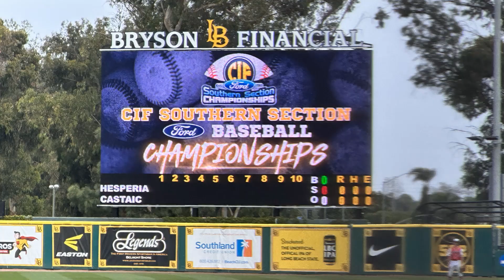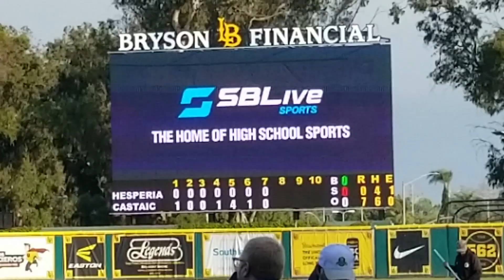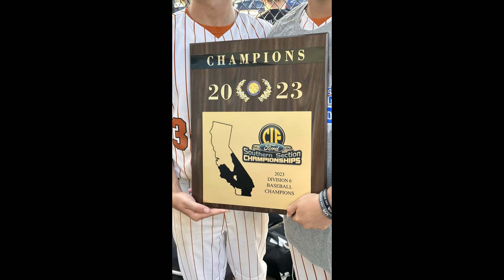2023-5-19-shutout Hesperia Christian 7-0 in CIF Finals - Full View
7 Runs / 6 Hits / 0 Errors
Doubles - Gonzalez, Cailotto
Singles - Sakata, Lusk
T Hawn pitched entire 7 innings ( 4 hits and 5 SO ) 82-54 with 22 batters faced.